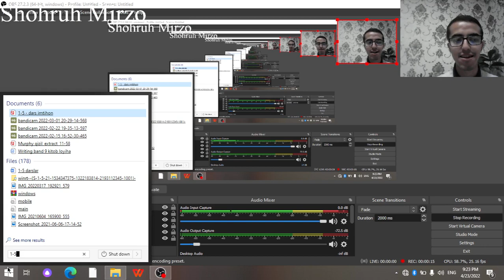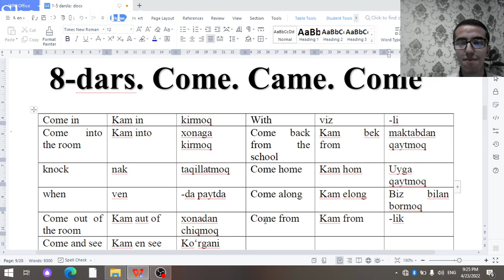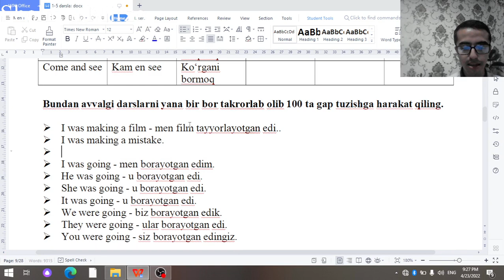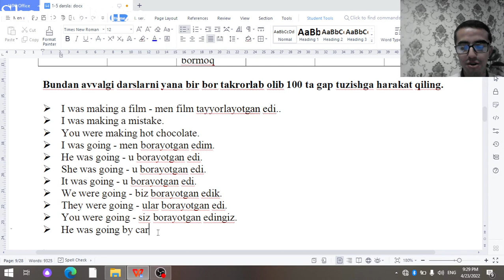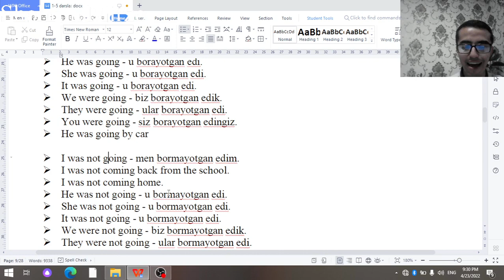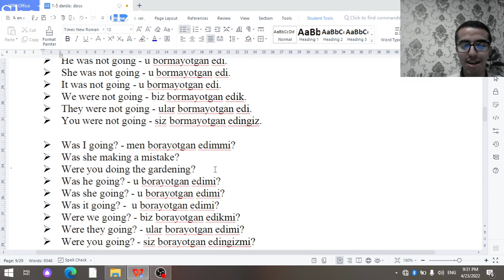8-dars. Come, came, come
Ingliz tilini 0 dan boshlab o'rganmoqchi bo'lganlar uchun